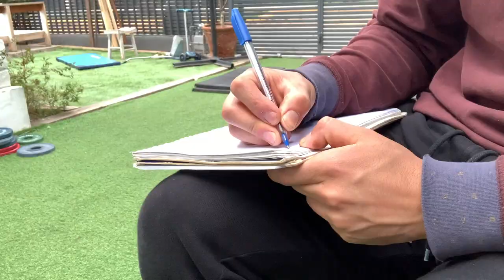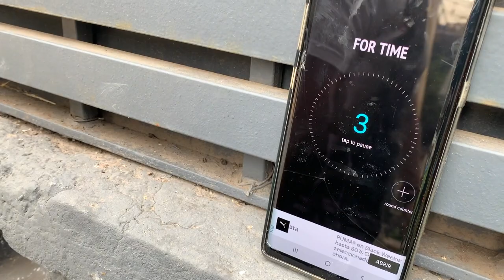Episodio 7 crossfit life "uno de los wods mas difíciles que me ha tocado"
Finalizando una semana dura de entrenamiento, pero con con buena compañía.
Ultimas semanas antes de la primera competencia del año @wodmania